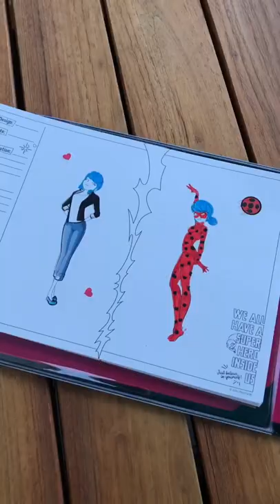Miraculous Fashion Designer Sketchbook 🐞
This is such a cute set! It comes with a sketchbook, markers, stickers and stencils - everything you need to make your Miraculous art come to life! I also love the adorable case - you can easily pack everything up and take it on the go!

Parents, you can find this set on Amazon.